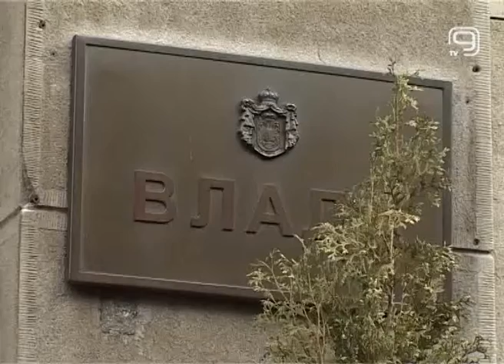TV KANAL 9, NOVI SAD: PRIVREDNICI ZAHTEVAJU REFORME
Ambijent i uslovi za poslovanje moraju biti jednaki i za strane i za domaće privrednike, rekao je Stanko Krstin, predsednik Unije poslodavaca Vojvodine u našoj emisiji Otvoreni ekran. Ova Unija je nedavno održala svoju redovnu godišnju skupštinu na kojoj su definaisani zahtevi za privrednim reformama u našoj zemlji.